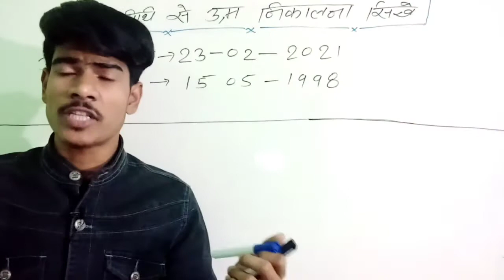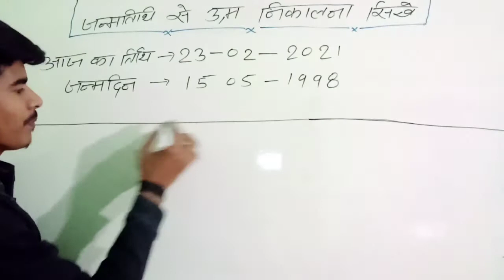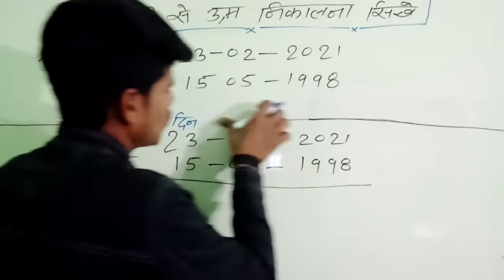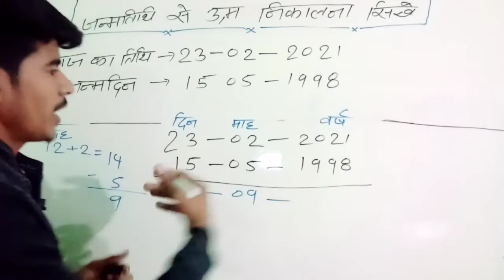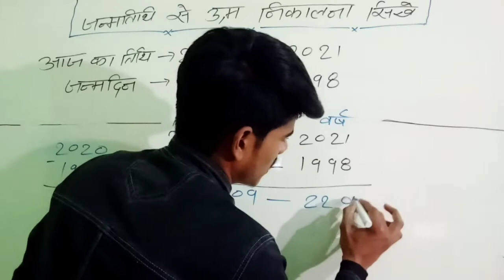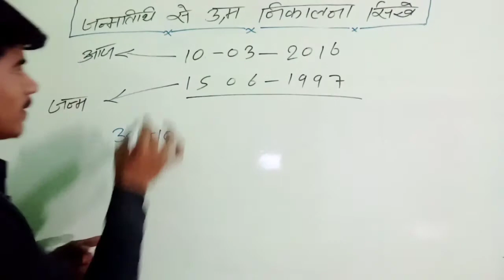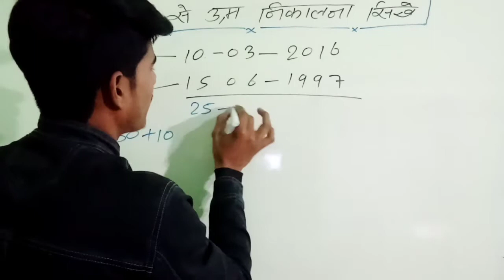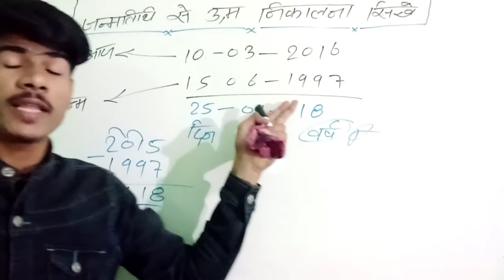उम्र निकालना सिखे | Date of birth kaise nikalte hai | age calculator trick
Date of birth kaise nikalte hai|Date of birth|age calculator trick | age kaise nikalte hai | by ravisharma sir

Aaj ki video me main apko sikhane wala hu kiDate of birth kaise nikalte hai date of birth kaise nikalte hai ya phir age
calculator trick kya hai.mujhe bahut se comments aae the ki sir aap hume aisa koi trick btaiye jisse hum kisi ka age kaise nikale to unke liye maine ye video bani hai jisme maine age problem trick batai hai.

Smart class with Ravi ☑️
आप हमारी ये वीडियो भी जरूर देखें।

जन्मतिथि से उम्र निकालना,
उम्र निकालने की विधि बताइए,
उम्र निकालने की विधि,
उम्र निकालने का फार्मूला,
उम्र निकालना सीखें,
age calculator trick,
age calculator in excel,
age calculator kaise kare,
age calculator in excel formula,
age calculator app tamil,
age calculator app in android studio,
age calculator in tamil,
age calculator app,
age calculator telugu,
umar kaise nikale,
umar kaise nikalte hain,
umar kaise pata kare,
umar kaise nikale 2020,
umar kaise badhaye,
umar kaise nikalte hai,
umar kaise nikalenge,
umar kaise check karen,
umar nikalne ka tarika,
umar nikalne ki vidhi,
umar nikalne ka sahi tarika,
umar nikalne ka tarika bataiye,